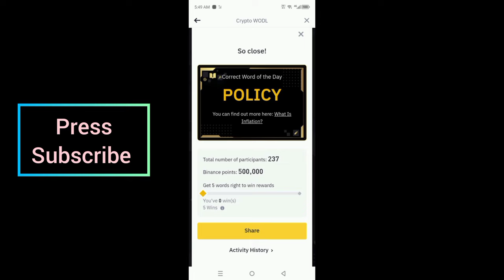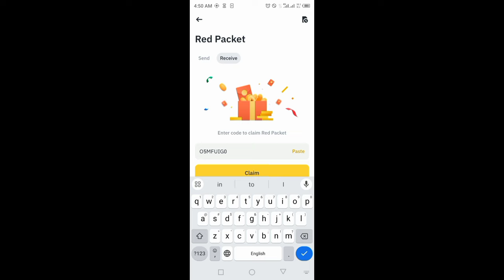Binance Word of the day today Crypto theme CPI 2024 wotd answer WODL 19-25 August Bitcoin Red Packet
Binance Crypto wotd wodl answer today 19,20,21,22,23,24,25  August 2024 | All Letters WOTD | Word of the day | Theme CPI 2024

BINANCE RED Packets  Bitcoin USDT 19 August 2024

4 Word crypto wodl
5 Letters Word of the day
6 words wodl answer
Binance 7 Letters wotd
8 words word of the day Binance
19 to 25 August Word of the day

3️⃣LETTERS: Fee
4⃣LETTERS: Bank
5⃣LETTERS: Trend,Spend,Price,Goods
6⃣LETTERS: Demand,Policy , Borrow, Credit ,Lender,Change,Supply
7️⃣LETTERS: Control, Average
8⃣LETTERS: Adoption